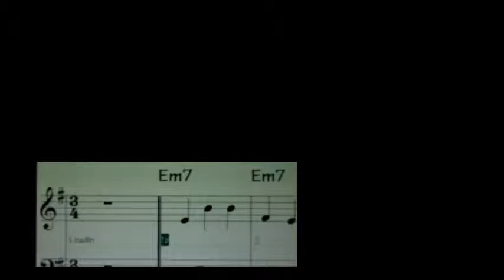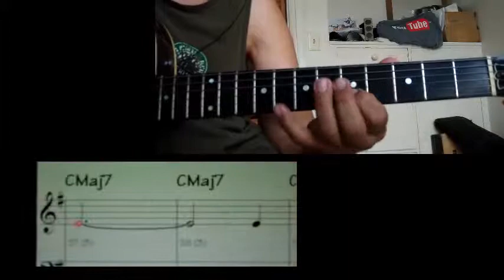My Favorite Things with Notation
Great Classic tune .. I am playing my Howard Roberts Fusion guitar and using BIAB for the notation and backing track